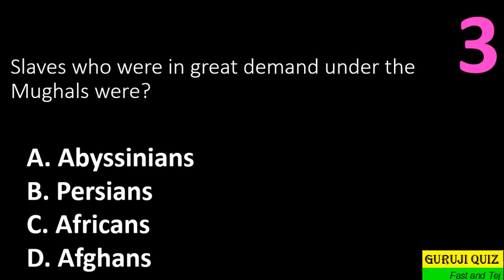Slaves who were in great demand under the Mughals were ??